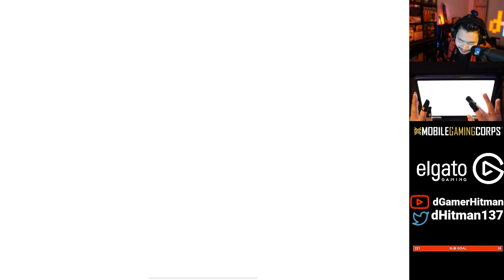I Tried Sniping Again and This is How it Went...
Or @dHitman137

Thanks

Hitman Out!